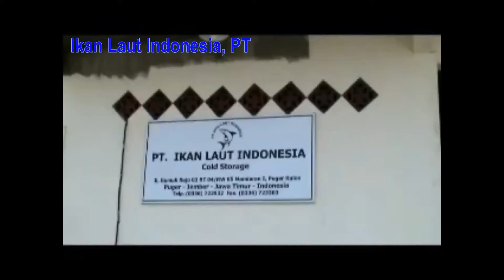Frozen Octopus For Sale| (Call/Whatsapp)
Our Product :
1.  Yellowfin Tuna
2.  Octopus
3.  Loligo
4.  Cuttle Fish
5.  Shrimp Black Tiger
6.  Shrimp Vannamei
7.  Skipjack Tuna
8.  Horse Mackerel
9.  Milk Fish
10. Etc